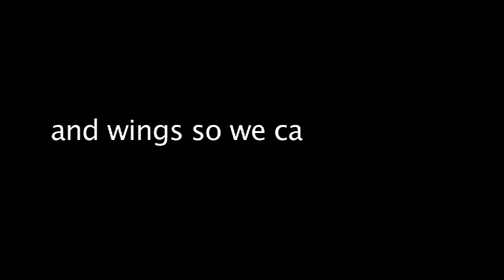Finn_Bilous.mov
11 year old Finn Bilous took on the role of producer / filmer / editor to create the "Young Guns" 5 min documentary.

Please note that the movie had 111 views before we had to swap it out with a slightly revised edit!